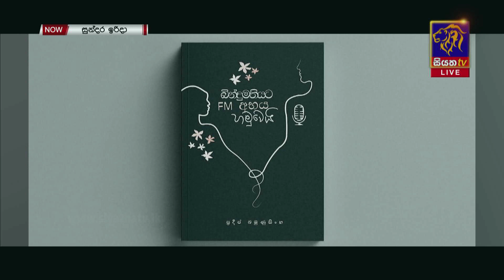"බින්දුමතියට FM අභය හමුවෙයි" ප්‍රදීප් බමුණුසිංහ නවතම කෘතිය | GOOD MORNING SRI LANKA | 03 - 09 -2023